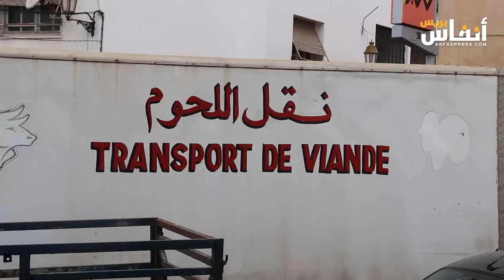عيد الأضحى في ظل ارتفاع خروف العيد...تعرف على رأي المواطنين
مع اقتراب موعد عيد الأضحى، ومع ما يروج من إمكانية ارتفاع أسعار الخروف.سألت " أنفاس بريس" عدد من المواطنين هل يحبذون قرار منع العيد..تعرف على رأيهم